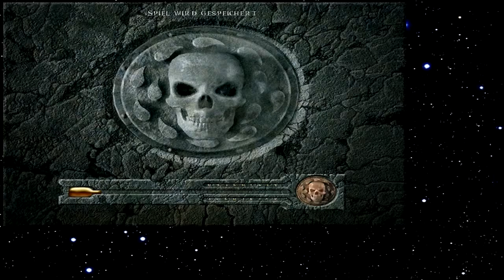Let's Play Baldur's Gate 223 - Der Umhang eines Irren (Deutsch)